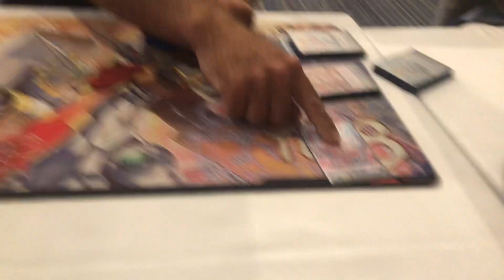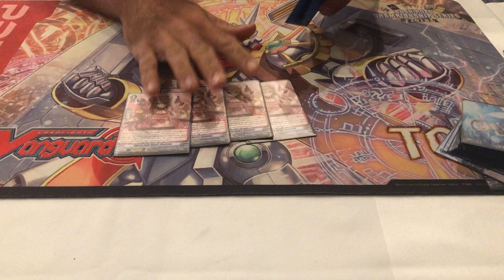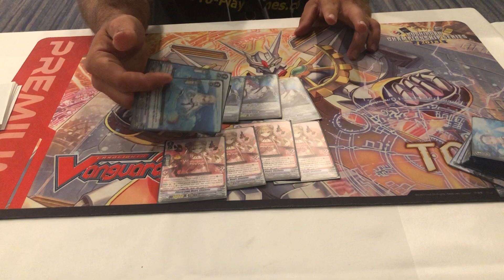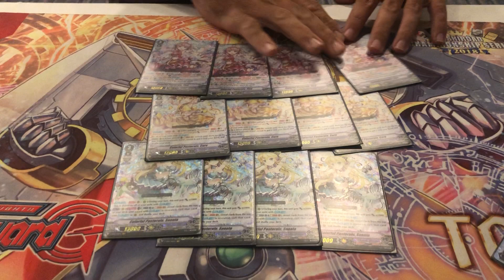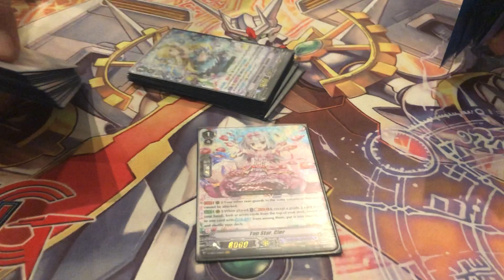CFV!! HOUSTON TOP 8 Bermuda Triangle - Christian Obermiller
Check out a Pro-Play Tour coming to a location near you!